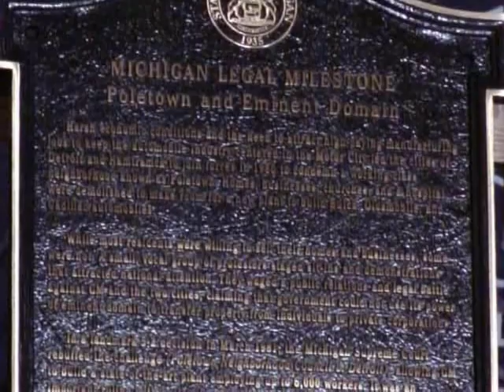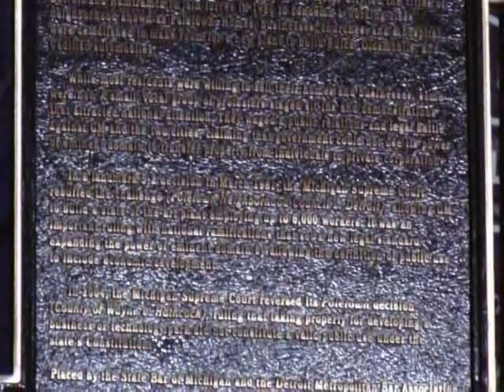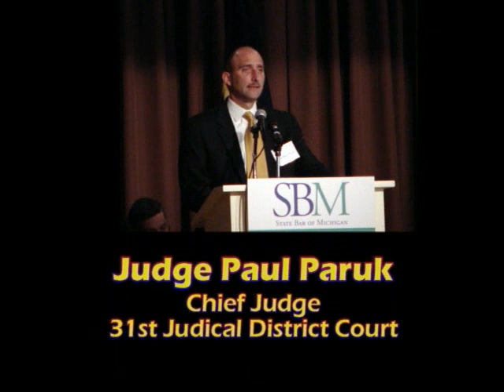Poletown & Eminent Domain: 33rd Michigan Legal Milestone 12/2/2008